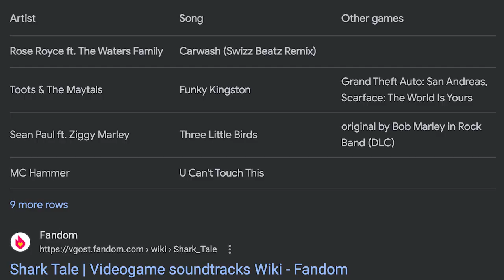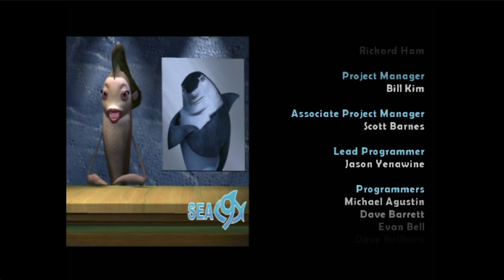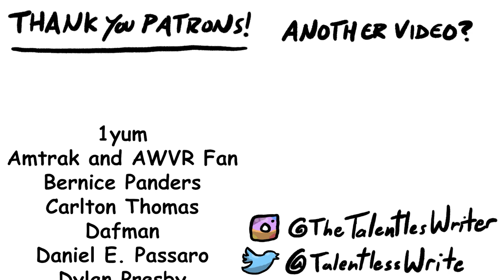The Dreamworks Game that the World Forgot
► Coming Soon...